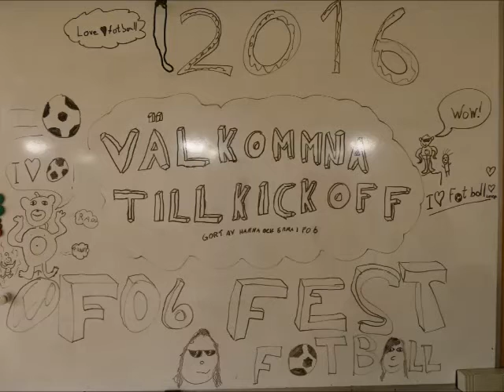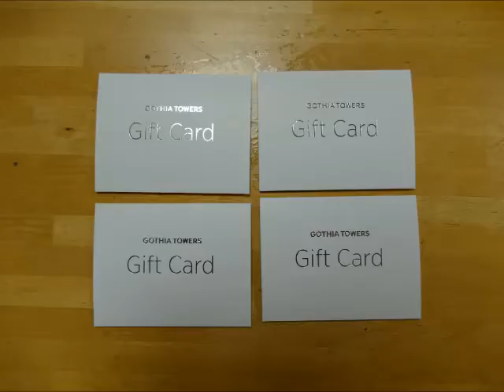KICKOFF 2016 - IF Väster F06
IF Väster F06 har kickoff och fest inför år 2016.